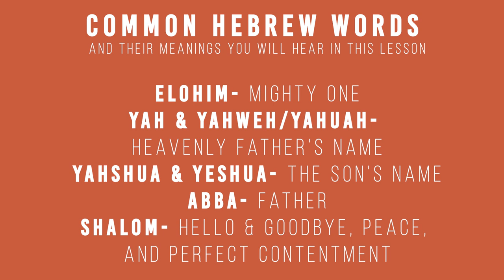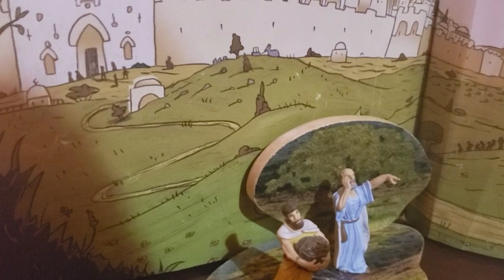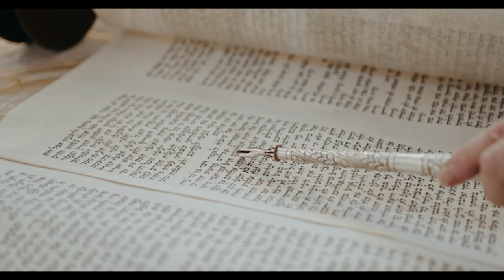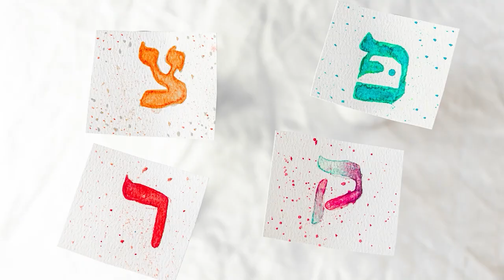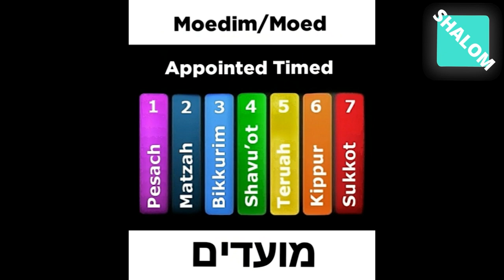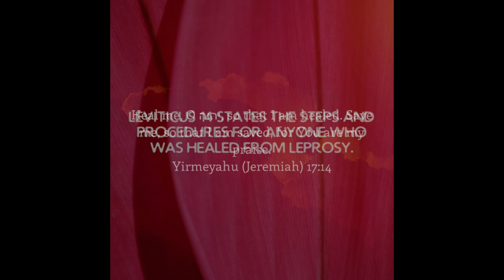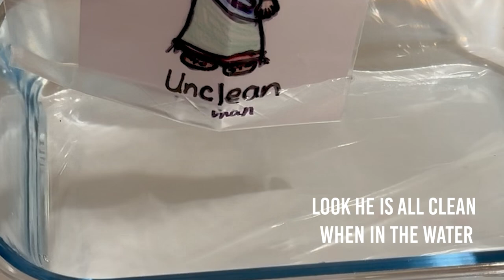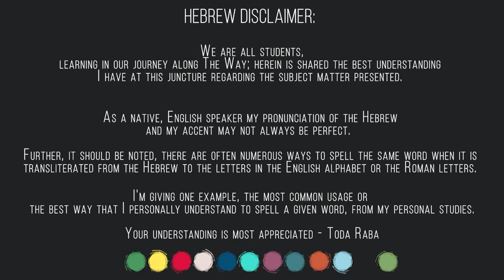Leviticus 14- Torah of Leprosy: Sabbath School lesson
Shabbat shalom! Last week we read some about leprosy and today we are going to continue and read about that more.

LINKS FOR THIS WEEK'S LESSON

Time stamps:
Host- 01:19
Shema & Shofar- 01:54
Prayer & Song- 3:19
Scripture story- 6:29
Nature- 16:06
Host- 17:11
Hebrew- 28:52
History-
Moral story- 37:08
Host- 37:43
Song- 38:22
Memory verse- 41:33
Craft & snack- 42:44
Prayer- 50:39

***Art and Crafts supplies will be posted between the Wednesday-Friday before the correlating lesson on our FB page so you can be prepared for the upcoming lesson! ***

CRAFT & SNACK SUPPLIES-

-Pattern (link above)
-Ziplock bag
-Water
- A clear glass container
-Paper
-Crayons
-Marker

Snack:
-Peanut butter chips
-Chocolate chips
-Chow mein noodles or pretzels
-Candies for eggs

images and videos from